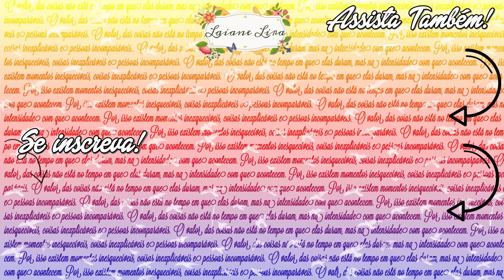RESENHA: NOVAS CORES BATOM MATEFIX EUDORA | LAIANE LIRA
Confira a resenha das cinco novas cores do Batom Matefix da Eudora Glam: Café Noir, Rose Ilustre, Nude Terracota, Nude Rose e Taupe Nobre.

Obrigada! :)